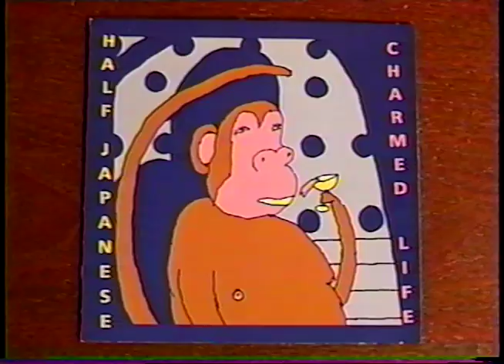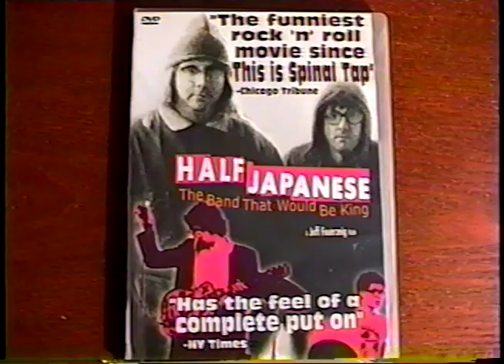90 - "FACE RAKE" by Half Japanese (My 100 Favorite Songs of the 1980s) - Weird Paul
"FACE RAKE" by Half Japanese is the ninetieth in my new series - MY 100 FAVORITE SONGS OF THE 1980s.